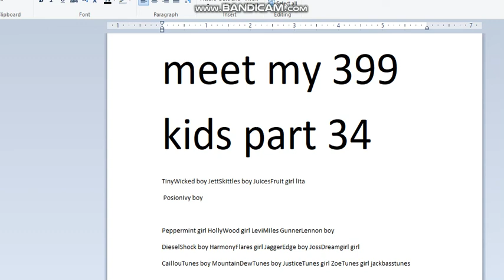Meet My 423 Kids On IMVU Part 34